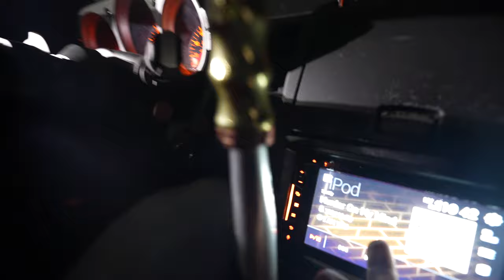Tandem Drifting at the LAST Event of the Famous Klutch Kickers Track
Took the daily drifter 350z up to Emerald Coast Dragway for what was unknown to be at the time, the LAST drift event being held there. It’s such a fun track, it’s a shame to see them closing the doors. Sit back, relax, and enjoy the video!